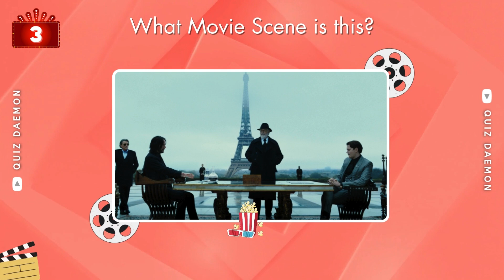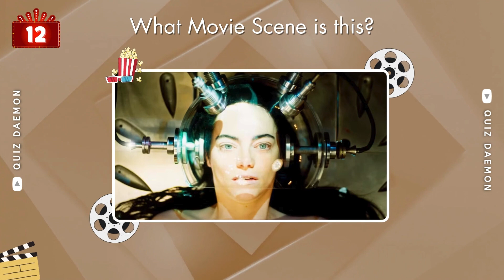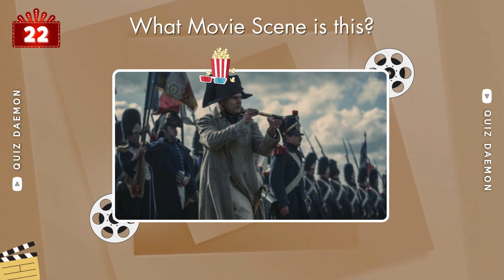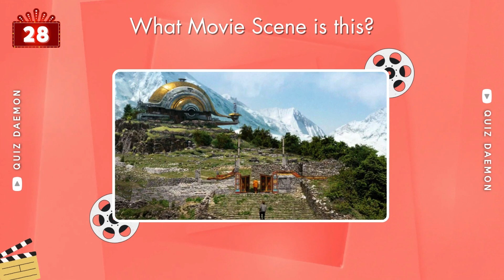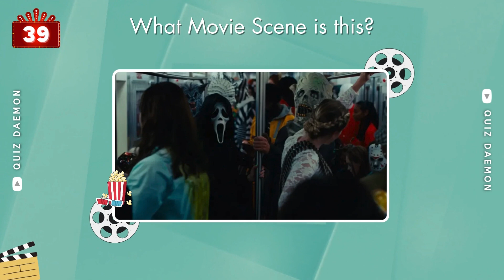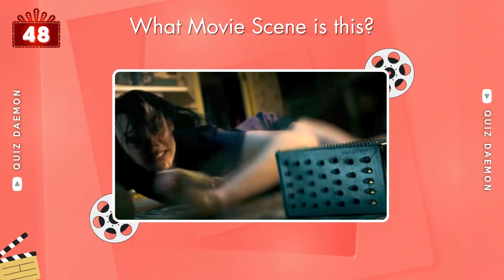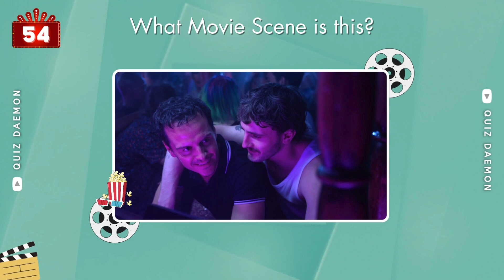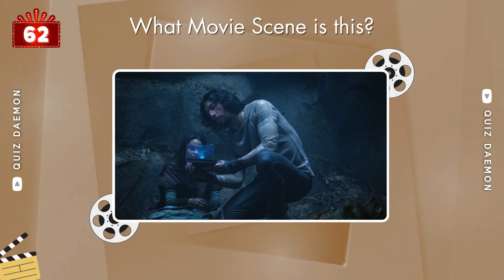Guess the Movie by the Scene 🎥🎬 | Hollywood Movie Quiz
Welcome back to our brand new video "Guess the Movie by the Scene | Hollywood Movie Quiz". In this video, we will show you 100 movies scene and you will have 5 seconds to guess the name of the movie.

Welcome to QuizDaemon, the realm of captivating quizzes and mind-bending challenges!